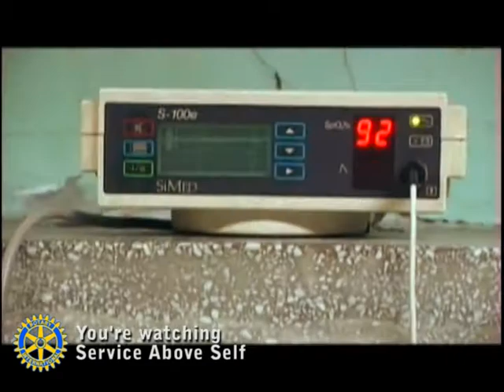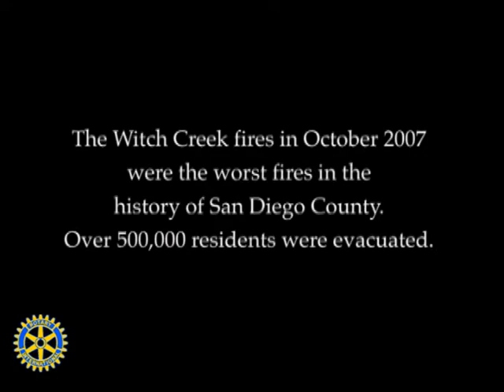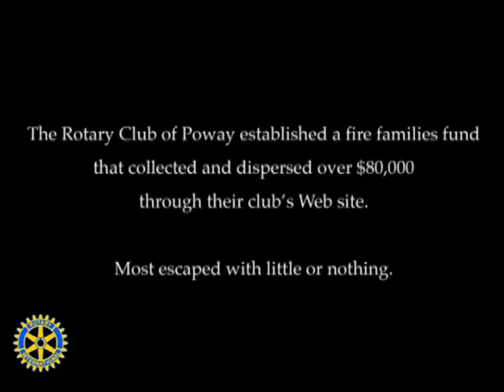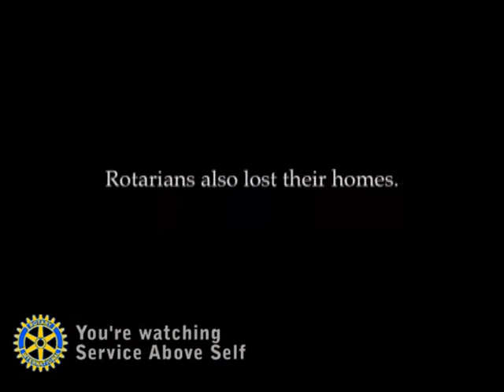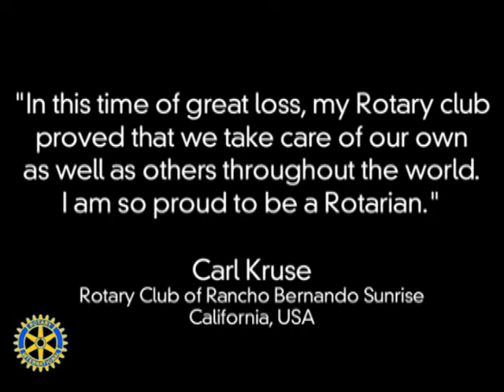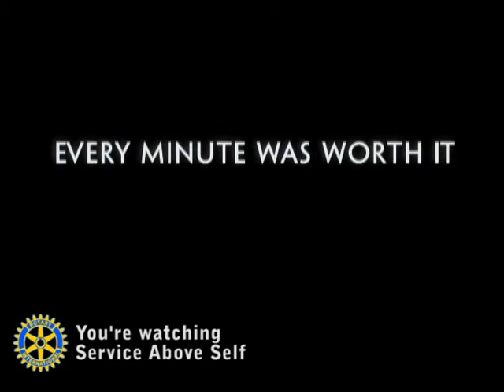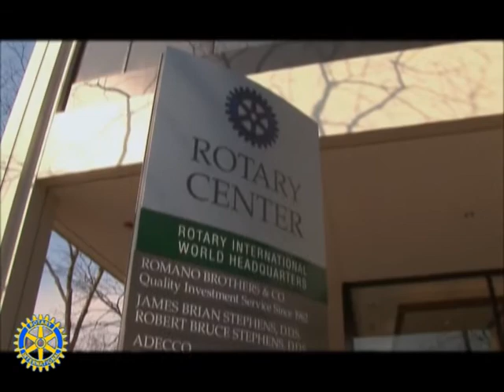028 Service Above Self The Rotarian Video Magazine 6